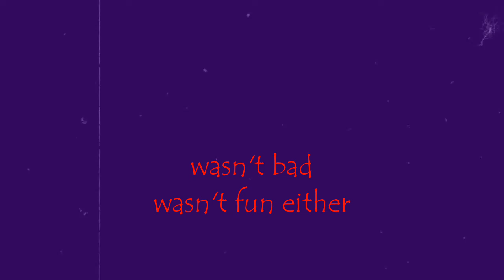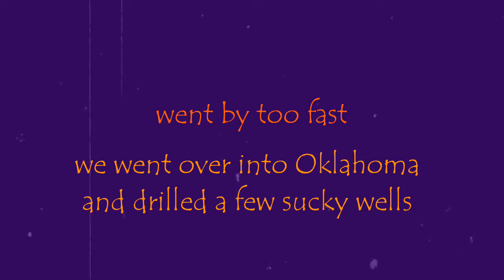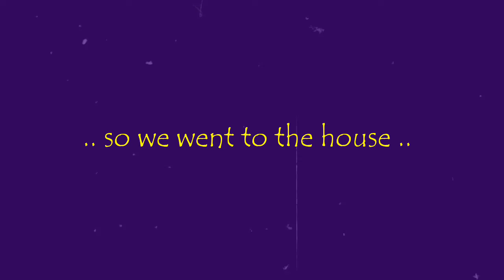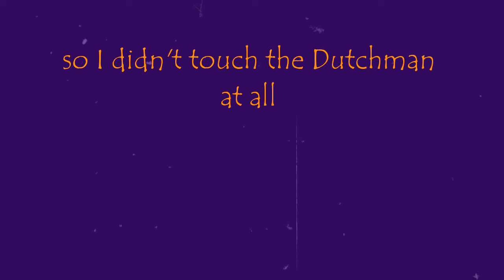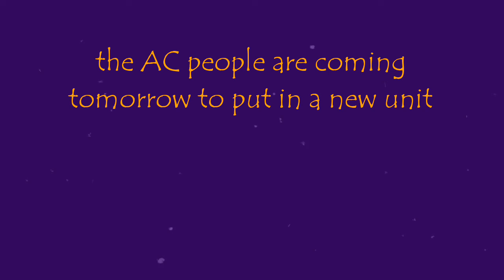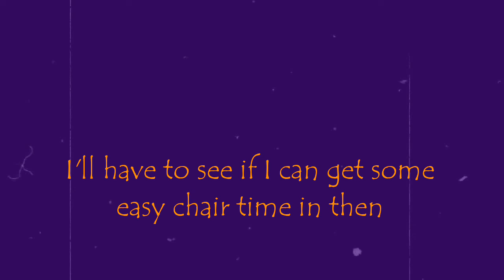Update From the Easy Chair - 08/12/18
Not a lot of progress on the Dutchman but thought I'd share my week.